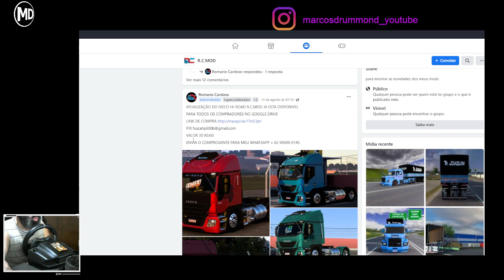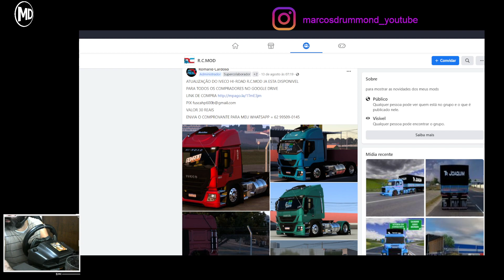R.C.MOD - IVECO HI-ROAD lá no ProMods TGS, será que dá bom!?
R.C.MOD - VIRE MEMBRO DO CANAL E TENHA ACESSO A PREÇOS E CONDIÇÕES DIFERENCIADAS DE PAGAMENTO PARA COMRA DE MODS DA R.C.MOD.

Mods R.C.MOD neste vídeo: IVECO HI-ROAD

Anúncio ProMods TGS: Introducing ProMods: The Great Steppe – Out now!

Arquivo .Def para jogar On-Line com seus amigos no Convoy.
Basta se inscrever neste Mod na Steam, e assim não usar o .Def gerado no Site do ProMods ao ter efetuado o Download da Versão 2.65(não compatível com ETS 2 1.48).

ProMods 2.65 Convoy Mode Support - Steam Workshop(Updated for ProMods Europe 2.65, compatible with ETS2 1.47)

Excelente 2023!